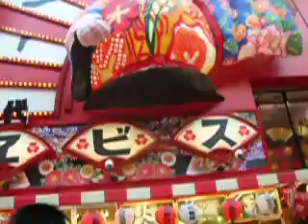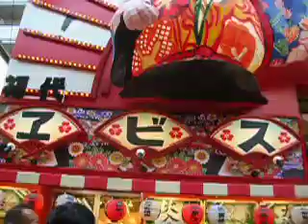Shin-Sekai.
This is "Shin-Sekai",a famous play spot in Osaka.The Tutenkaku Tower is here.
Shin means New,and Sekai means World in Japanese.